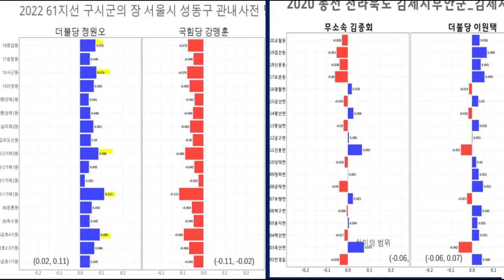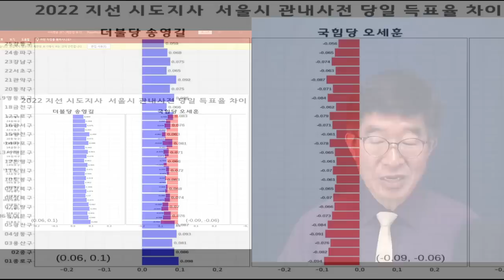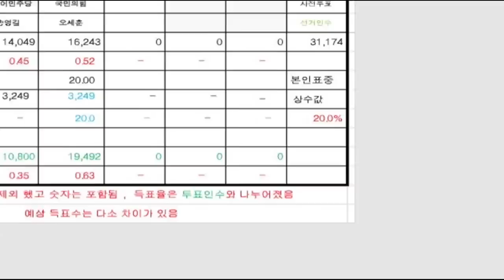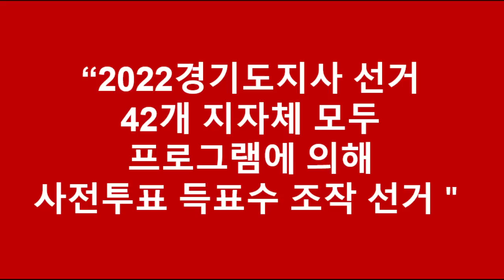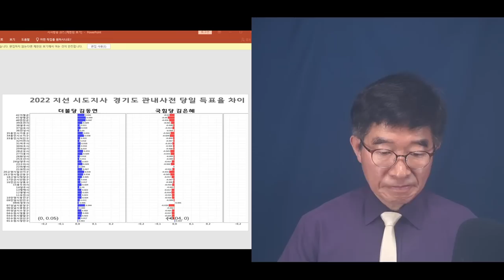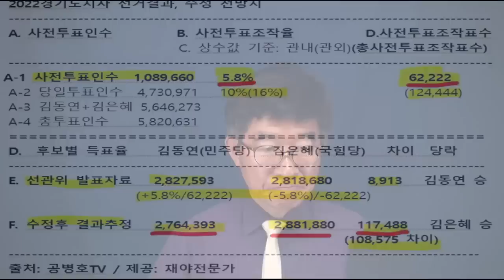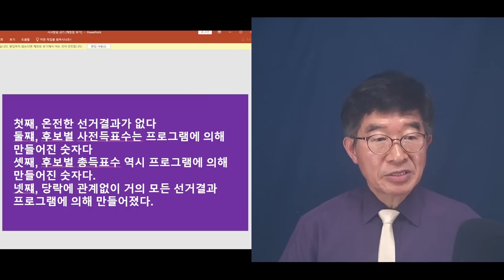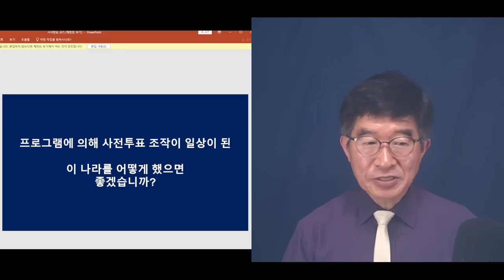"그냥 이대로 넘길 수 없다" / 경기도지사 선거 [공병호TV]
Bitcoin : 3MTW849AkP2ftLeSK2teZHMmzLu7Z83s9U